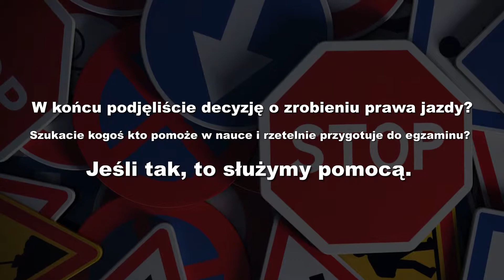Szkoła jazdy kurs prawa jazdy jazdy doszkalające Opole OSK Terlecka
Ośrodek Szkolenia Kierowców Terlecka znajduje się w Opolu. Zajmujemy się prowadzeniem kursów prawa jazdy. Właścicielką jest Agata Terlecka.

Oferujemy kursy na prawo jazdy, kursy kat. B, jazdy doszkalające, egzaminy poprawkowe na prawo jazdy, egzaminy zewnętrzne, jazdy uzupełniające. Oferujemy przygotowanie do egzaminu praktycznego i teoretycznego. Dysponujemy własnym placem manewrowym, na którym kursanci mogą mogą ćwiczyć jazdę samochodem. Dostarczamy również wszelkie niezbędne materiały. Dysponujemy własną flotą pojazdów, które są przystosowane do jazdy przez kursantów. Zatrudniani przez nas pracownicy to wykwalifikowani instruktorzy, którzy posiadają wiedzę i doświadczenie. Potwierdzają to liczne certyfikaty i uprawnienia zawodowe. Dbamy również o znajomość przepisów ruchu drogowego przez kursantów. Zapraszamy do kontaktu i na stronę